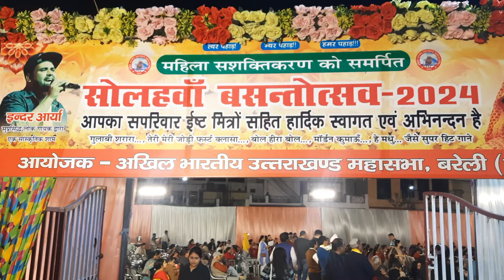सोलहवें बसंतोत्सव कार्यक्रम में झूम कर नाचे पर्वतीय समाज के लोग, मेधावी बच्चे हुए सम्मानित